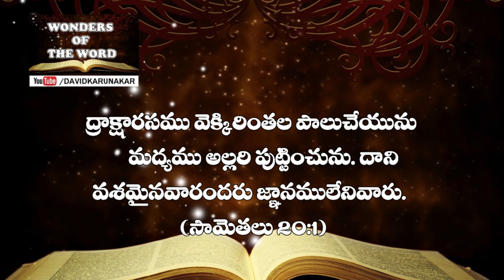ద్రాక్షారసము త్రాగువారితో సహవాసము చేయకుము సామెతలు 23:20 Proverbs